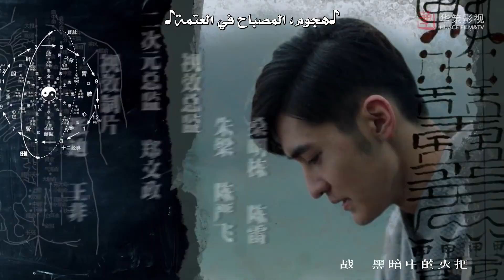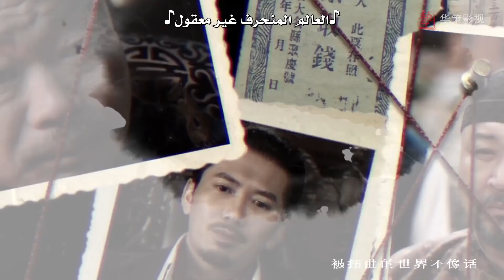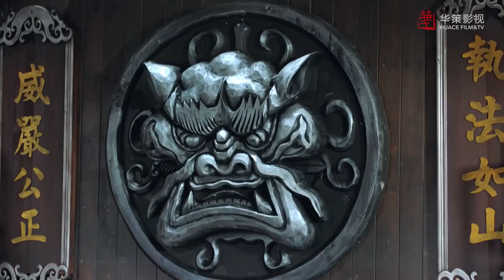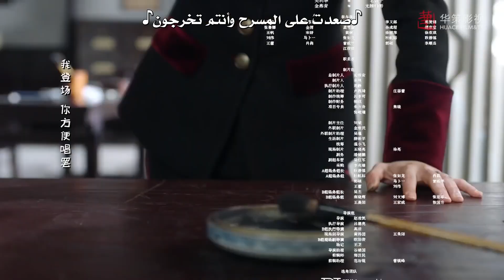مسلسل "المخبر ذو المزاج الحاد" | "Hot Blooded Detective" حلقة 8 نوع(رومانسي، كوميدي،غموض) مترجم عربي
- القصة  🦋
في الفترة ما بين الأيام الأخيرة لسلالة (تشينغ) (١٦٤٤-١٩١٢) وأوائل جمهورية (الصين) (١٩١٢-١٩٤٩)،
كانت (الصين) في حالة اضطراب.
بدأتْ قوى الحداثة والعصور القديمة في التجمع ببطء، لكن الأرض مليئة بالسحرة والمشعوذين
ومستحضري الأرواح وما شابه ذلك.ومع ذلك، فإن معظم هؤلاء ليسوا سوى دجالين ومحتالين.

أدخل (كونغ شيو لي)، شرطي شاب واعد، و(فانغ دونغ)، طبيب شرعي (محقق في الوفيات) حريص.
أصبح هذا الثنائي مخبرين أكاذيب الأساطير الخرافية، مستخدمين ذكائهما ومعرفتهما بالعلم المعاصر
لفضح الخداع على حقيقتها ويظهران أن ما يعتقده الكثير من الناس خطأ هو في الواقع وهم وخداع ولكن عندما يبدو للوهلة الأولى أن قوى الظلام تهدد بجلب الرعب والموت لسكان المدينة، يجب على الثنائي تصعيد أنشطتهما في مكافحة الجريمة.

تصبح الأمور أكثر إثارة للاهتمام بالنسبة لـ (كونغ شيو لي) أيضًا، عندما يلتقي بمالكة مطعم عنيفة وجميلة.
هل يستطيع هذا الثلاثي أن يضع حدًا للعنف والإرهاب الشنيع الذي يسيطر على المدينة؟

إسم المسلسل بالإنجليزي:   Hot Blooded Detective
إسم المسلسل بالعربي : المخبر ذو المزاج الحاد
يعرف أيضًا بـ : Flower Detective, Re Xie Shen Tan, Shen Tan Hua Mei Nan Detective Kong
النوع : رومانسي، غموض، كوميدي

(تشانغ يو جيان) في دور (سون شيو لي)
(ليانغ جي) في دور (ليان هاي بينغ)
(وو تشانغ شو) في دور (فانغ دونغ)
(ما لي) في دور (هو شوان شوان)